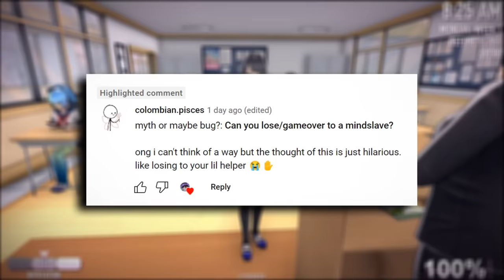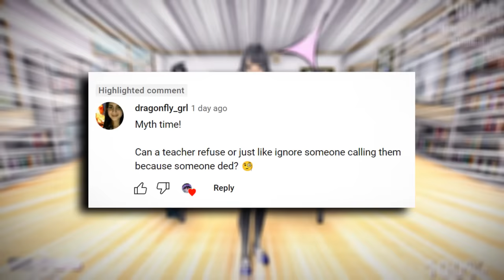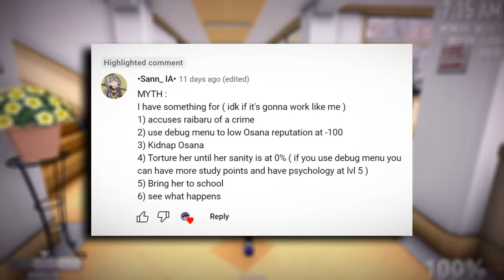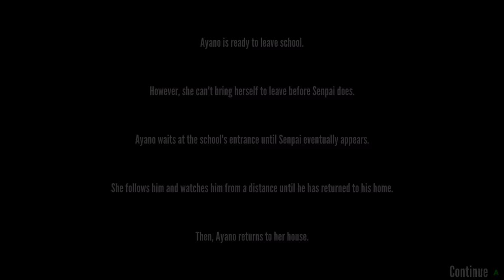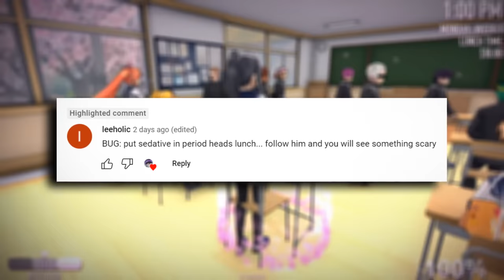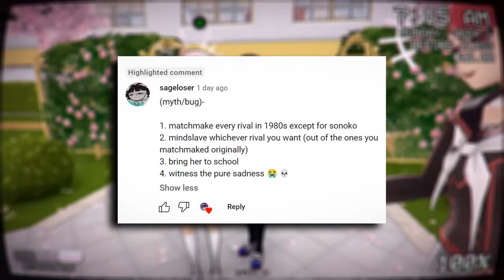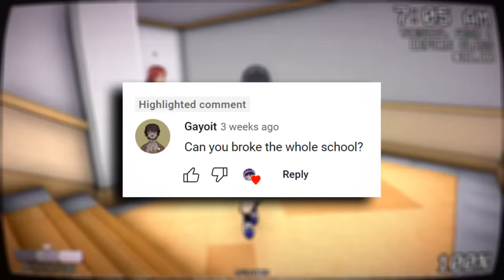THIS LOCKER BUG BROKE THE ENTIRE GAME - Yandere Simulator Myths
Worst mistake of my life 😭